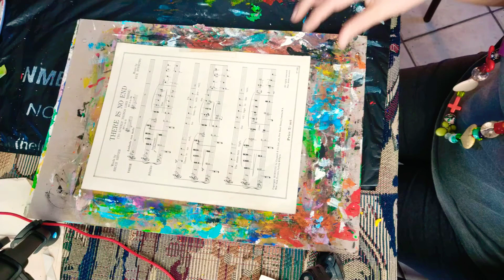Let's paint a woman with a dress made from flowers!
Yesterday I painted a little fairy and the flowers surrounded her came out beautiful! So I thought let my try to paint a woman with her dress made entirely from flowers!  Well I did and here you can see exactly how I did it! If I can, you can!

At the end I ended up painting 3 woman! You can see all the photos on my Facebook page!